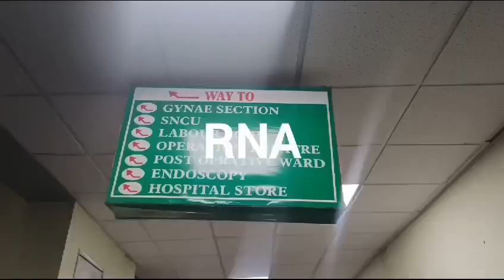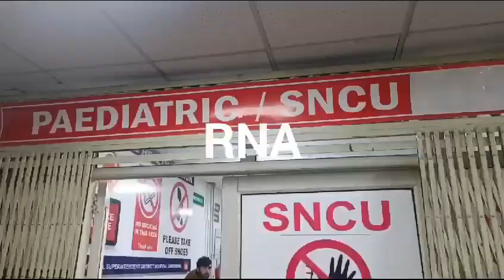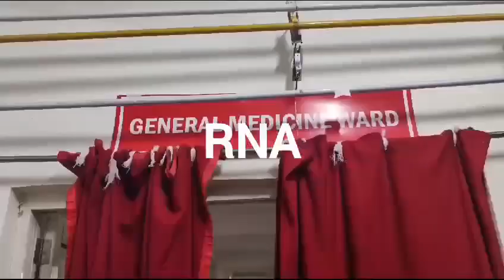DSHK pays surprise late night visit to DH Ganderbal, takes stock of heating & other facilities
RNA NEWS